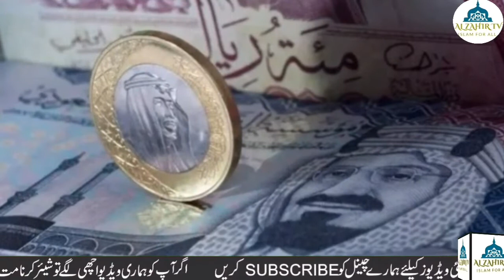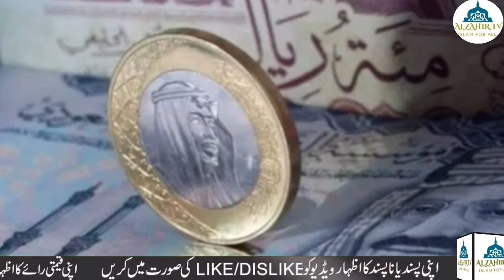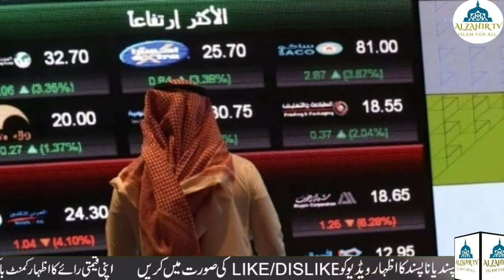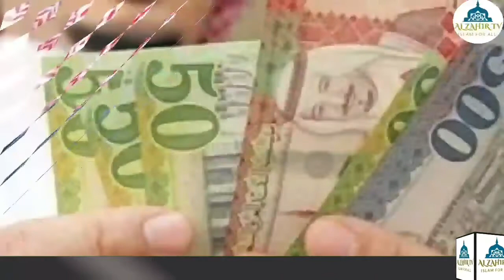Saudi Arabia News Update || Today 05-05-2020|| In Urdu Hindi Saudi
In this new edition we have share the most important news of last 24 hours (Sunday 3rd May 2020) in Saudi Arabia for Urdu Hindi listeners.
saudi arabia news live
saudi arabia news update today in Urdu Hindi
saudi arabia new khabar
breaking news
al zahir tv,
samaa tv live,
latest news,
pakistan news,
saudi arabia news in urdu hindi,
saudi arabia latest news today in urdu hindi,
saudi arabia news update,
al zahra documentary,
saudi arab,
urdu news,
urdu hindi,
middle east,
geo headlines,
power play,
india news,
corona virus,
health news,
entertainment news,
news headlines,
imran khan,
alzahirtv saudi news today,
saudi news today live,saudi arabia news updates,
saudi arab ki taza taren khabrin,
saudi arabia news update today,
urdu news live stream in youtube,
g20 video confernce over coronavirus,
saudi arabia suspends pilgrim